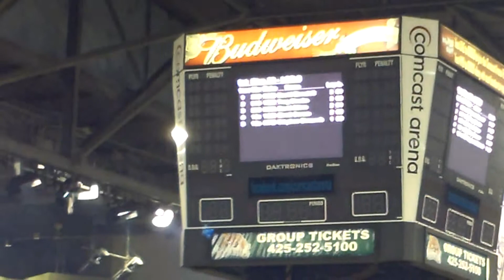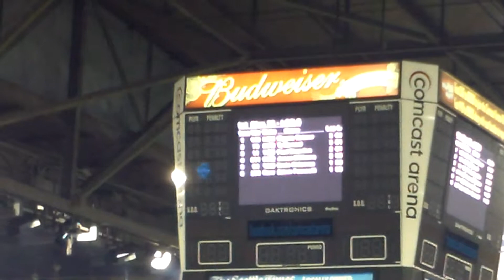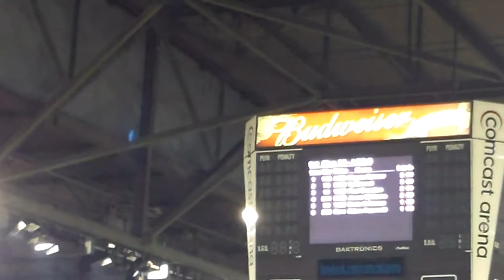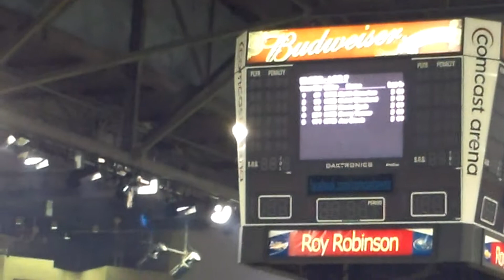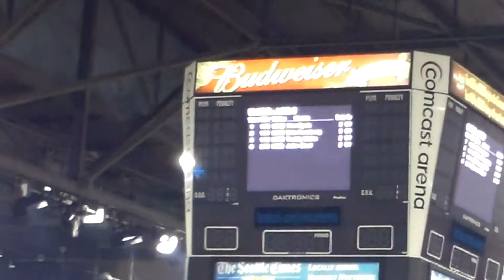Vet&Pro LCQ& #352 David Mccahill,#146 Wayne Reimer -Ex Pro #41 Keith Sweeten,#172 Tim Dyck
Oct 26 2013  Endurocross event Everett,Wa. Comcast Arena Vet and Ex pro class